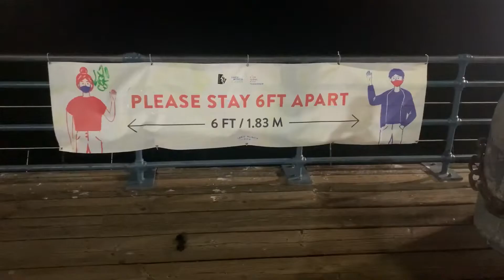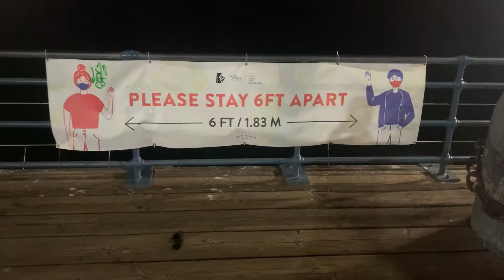Santa Monica Beach in California during the pandemic